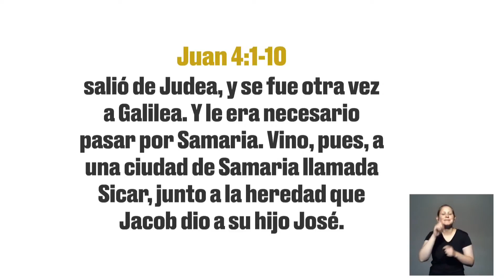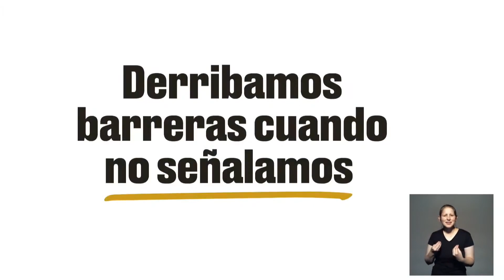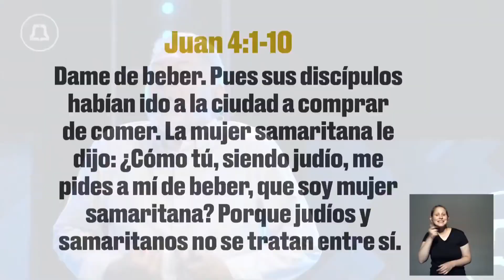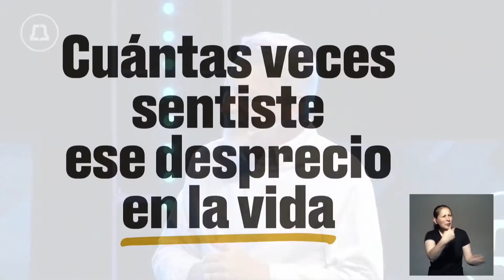Por esta razón no debes juzgar a los demás - Pastor Osvaldo Carnival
Sumate a la familia Catedral de la Fe ❤️

📍 Congregate presencial: sábados 16, 18 y 20 hs y domingos 10 y 17 hs.
📲 Congregate online: todos los sábados 18 hs.